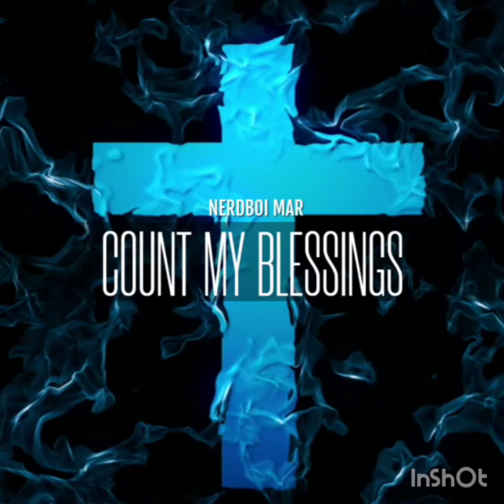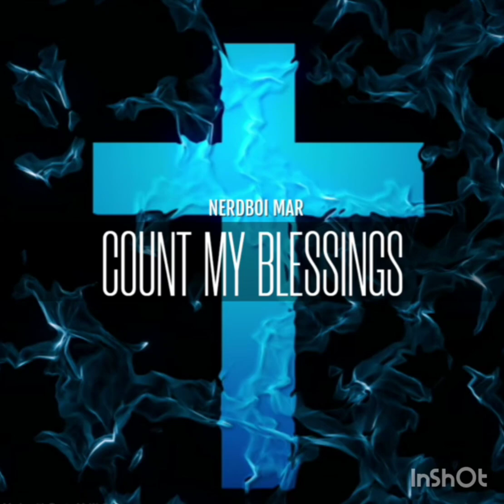Nerdboi Mar - Count My Blessings Ft Matthew Balling | Christa Grant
AMAZON MUSIC